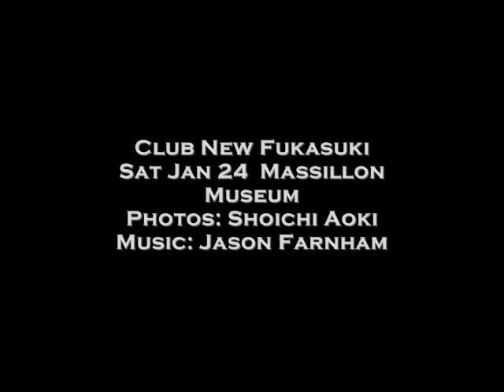Club New Fukasuki: KIMONO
On Saturday, January 24, 2009 the Massillon Museum lobby will be turned into a Japanese nightclub! Wear your interpretation of Japanese street fashion and enjoy cocktails and appetizers while dancing to live music by Canton band Bloodline.  All in honor of the blockbuster show KIMONO coming to the Canton Museum of Art - Feb 8 - Apr 26.